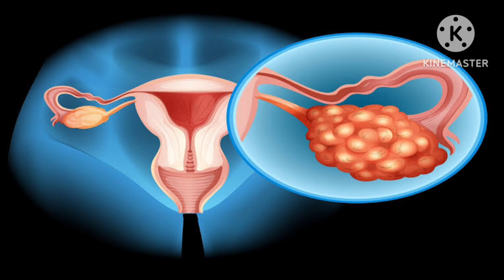How to cure PCOD in just 3 steps and conceive fast naturally in Tamil | PCOD விரட்ட வழிகள்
How to cure PCOD in just 3 steps and conceive fast naturally  in Tamil | PCOD விரட்ட வழிகள் @padithadhilpidithadhu